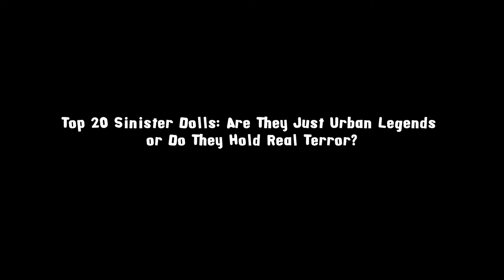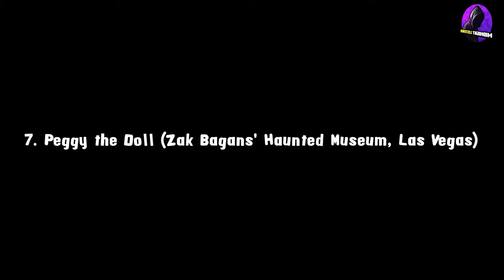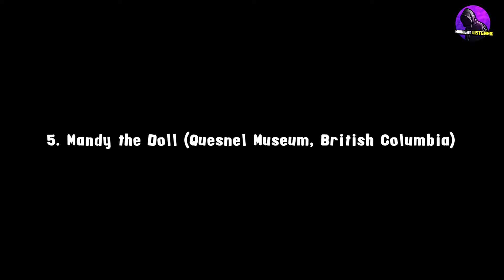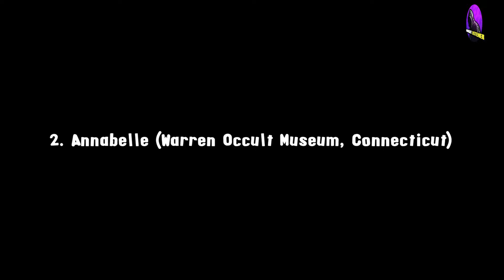You Won’t Believe What These 20 Dolls Can Do at Night! 👀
💀 In This Video, You’ll Discover:

Robert the Doll – The giggling terror from Key West, Florida.
Annabelle – A cursed Raggedy Ann doll locked away in the Warren Occult Museum.
Okiku Doll – The Japanese doll whose human hair grows mysteriously.
The Hands Resist Him – A haunted eBay painting featuring a life-size doll.
Mandy the Doll – Known for causing strange occurrences in the Quesnel Museum, Canada.
Harold the Doll – One of the first cursed dolls to go viral on eBay.
Peggy the Doll – Responsible for causing heart attacks and anxiety in viewers.
Letta Me Out – A 200-year-old wooden doll with a spirit that “wants out.”
Charley the Haunted Doll – An attic, causing paranormal activity in New York.
Pupa the Doll – A porcelain doll in Italy said to change positions on its own.
Joliet the Cursed Doll – A family curse linked to the deaths of firstborn sons.
Ruby the Doll – Spreads sadness and nausea among those who encounter her.
And more!

About The Midnight Listener - Haunting Your Nights, None Story at A Time.

Hidden behind the hoodie is a retired US military veteran on a mission to entertain you with spine-chilling tales and thrilling stories every week. Creating content for horror fans and adrenline junkies like you is my passion—but it’s not without challenges. Your support helps me bring these terrifying tales to life and grow our community of thrill-seekers!

💀 Support The Midnight Listener and Keep the Stories Alive! 💀

Bring a chilling, mysterious glow to your space!
Himalayan Glow Black Salt Lamp
LED Flame Effect Light Bulbs
Skull Crying Candle Holder

Highly Recommended Scary Thriller Fun for my Midnight Listeners!
Death at the Dive Bar Mystery Board Game
Hunt a Killer Murder Mystery Board Game
80’s Murder Mystery Game

💜 Top Picks for Midnight Vibes:
🎧 BEATS by D.R.E – Perfect for immersing yourself in scary stories.
🔌 USB Wall Charger – Stay powered during those late-night horror binges.
🔊 Portable JBL Mini Bluetooth Speaker – Take your scary stories anywhere.

🎬🍿 Top 3 Scary Movies to Watch:
Alien Romulus
Terrifier 2: Collectors Edition Blu-ray
The Substance [4K UHD]

📖 Top 6 Scary Books to Read:
The Reformatory: A Novel by Tananarive Due
The Fireman: A Novel by Joe Hill
The Book No One Should Open: Scary Stories Horror Anthology
I Am Watching You
You Like It Darker: Stories
The Sleep Experiment: An edge-of-your-seat psychological thriller (World's Scariest Legends)

If you are new to the Midnight Listener channel, We're happy you clicked on our video! Hopefully, you are enjoying this video! We have weekly releases!
𝐖𝐚𝐧𝐭 𝐭𝐨 𝐬𝐞𝐞 𝐦𝐨𝐫𝐞 𝐜𝐨𝐧𝐭𝐞𝐧𝐭 𝐥𝐢𝐤𝐞 𝐭𝐡𝐢𝐬...?
If you are new to the Midnight Listener channel, We're happy you clicked on our video! Hopefully, you are enjoying this video!